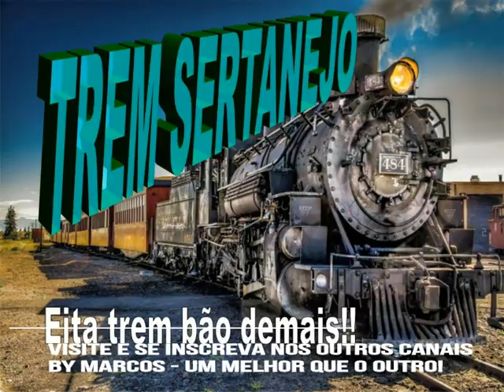Dois Tempos de Saudade - Beto e Thiago & Alex e Konrado - Sucessos de ouro - by Marcos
recordando mais dois grandes sucessos.
Dois Tempos de Saudade - Beto e Thiago  &  Alex e Konrado